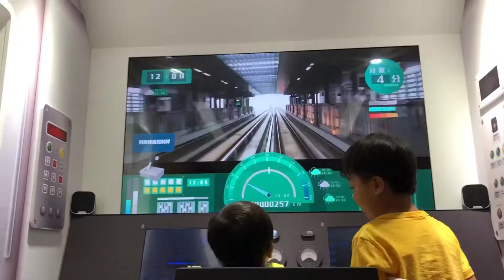LuLu媽 玩生活 l 桃園 軌道願景館/免費景點/搭小火車/模擬開車